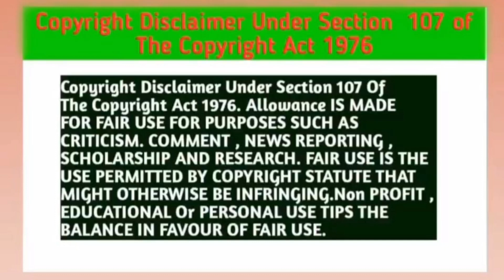21 Days Theory Drama ( P-5) Explain In Hindi | Thai Romantic BL Series Explain In Hindi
21 Days Theory Drama ( P-5) Explain In Hindi | Thai Romantic BL Series Explain In Hindi